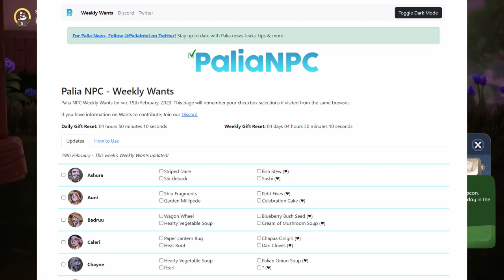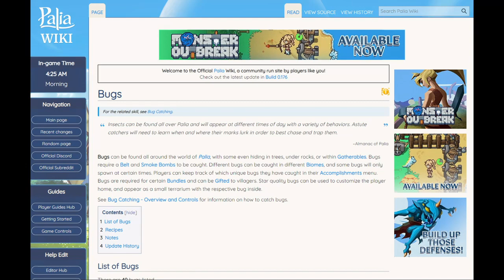Remembering Palia ~ My Likes & Dislikes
Hi y'all! Hope this video finds you doing well!
In today's video, we are back in Palia for a final episode where I share my likes & dislikes of my time in this game!

***I'd like to thank my hubby, FashaTime, for playing this game with me, and for being part of this video & all his support! Thank you honey!

Songs used in video are from epidemicmusic
*Leaving Gravity by Aiyo
The following songs can all be found on Palia OST music soundtrack:
"Welcome to Palia"
"Hygge Living & Building'
"The Chase! (Palia Cinematic Trailer)
"Kilima Village Day"
"Remembrance Garden"
"Home Sweet Home"
"Temple of the Waves"
"Goodnight Palia"

My emotes for my brand are thanks to Mystifiq ~ they're an amazing artist & you can check them out here:
Intro's, Outro's & thumbnails & gifs created on canva
Profile Picture: by Circ
Gifs found from Tenor & ImgFlip & then made on Canva

Links to sites mentioned in video:
*Palia Wiki

The game also has an official server full of wonderful Palian players!